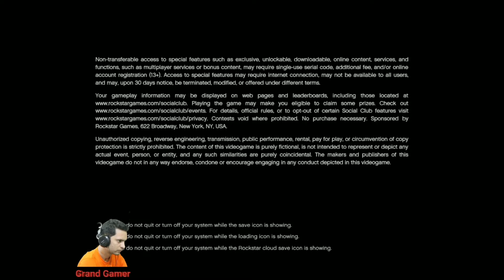GTA V Gameplay | 1st Mission | The Beginning !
This is the Grand Theft Auto Beginning from where the GTA V Game starts !!!
Game starts from 1st Mission Itself which is a Bank Robbery done by Michael !! Franklin !! & Trevor !! and What Happened Next.